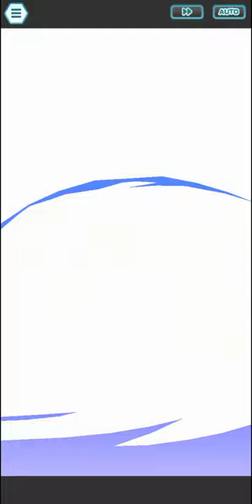7,500 Pts Champion Stadium Unova | Pokémon Masters Ex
0:00 Aza
6:15 Catleya
11:53 Anis
17:07 Lotto
21:52 Iris

🎮𝗣𝗼𝗸𝗲𝗺𝗼𝗻 𝗠𝗮𝘀𝘁𝗲𝗿